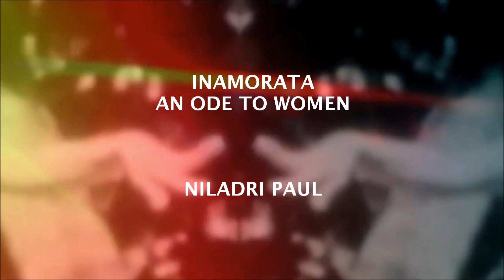INAMORATA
20Th October 2015 (11:00 AM to 7:00 PM)
Jehangir Art Gallery
161-B M.G. Road, Mumbai